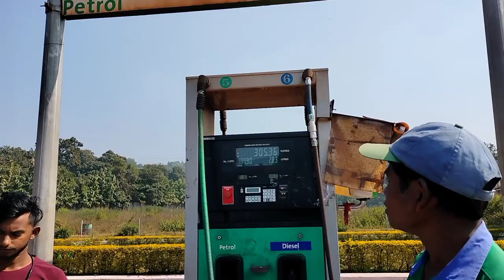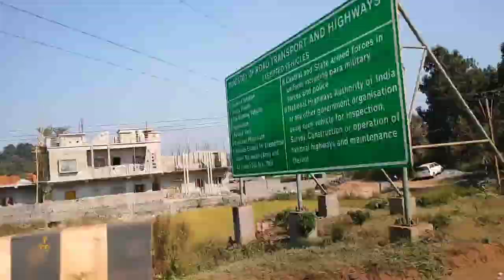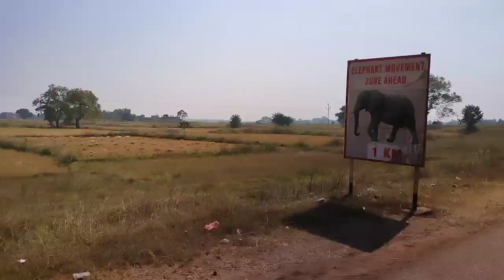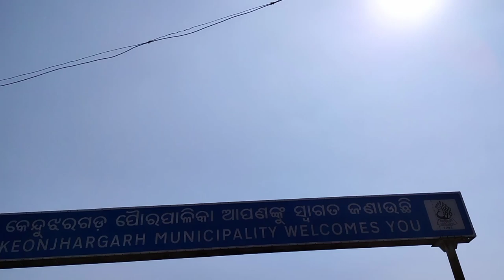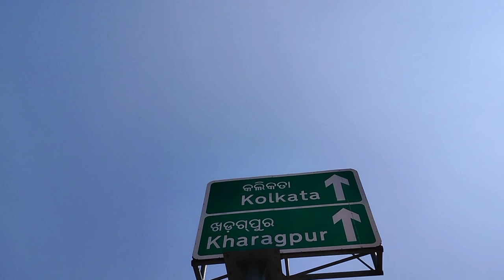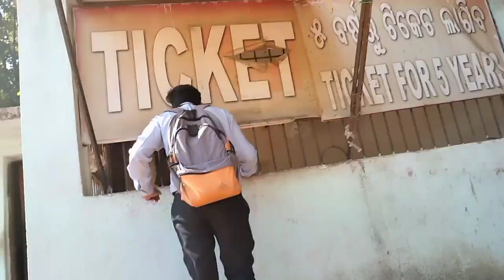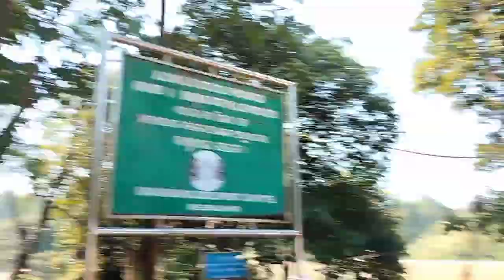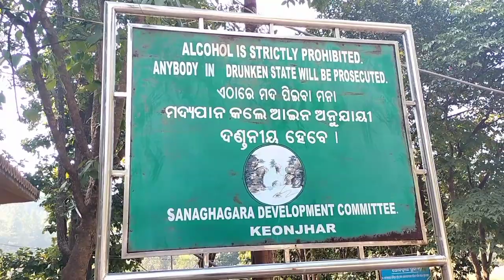Barbil To Sanaghagra Waterfall Vlog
Try My favourite earning app.

So friends wande Matram let's become successful together ❤️❤️❤️